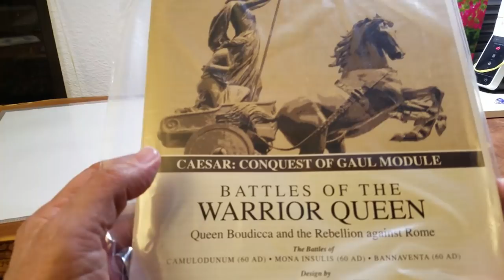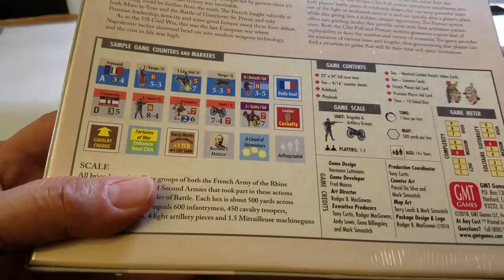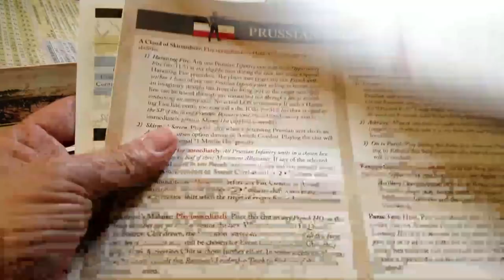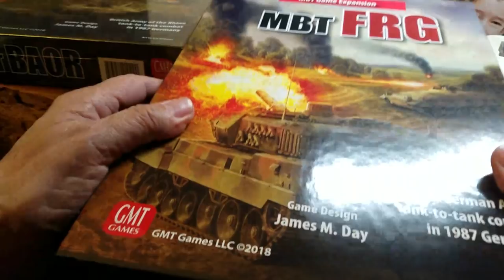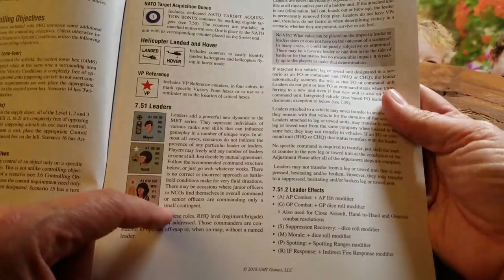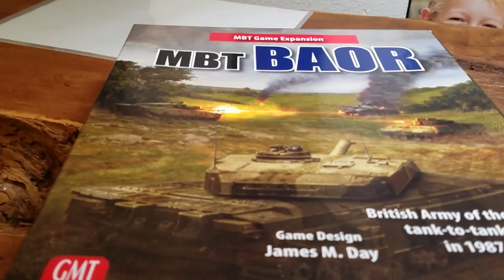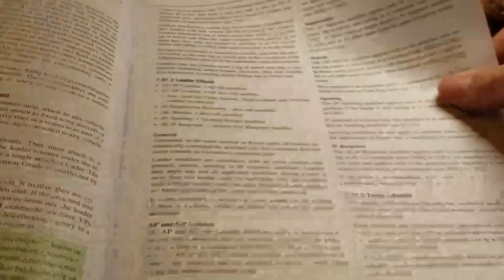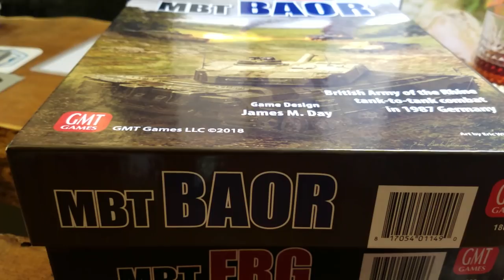4X Shrink of Games in Da Houz!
@GMT Games Shrink rips.